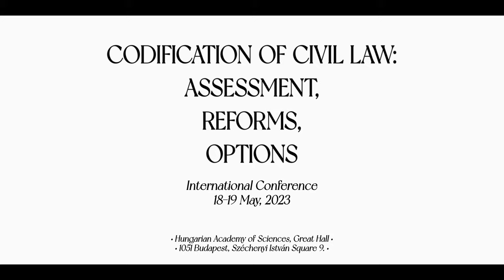R. Répássy - Welcome Speech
Speaker: Dr. Róbert Répássy, Deputy Minister, Ministry of Justice, Hungary